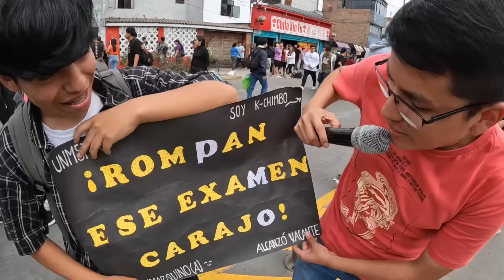POSTULANTES SE RÍEN DEL EXAMEN DE SAN MARCOS "FACILITO" 🥰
Fuimos al examen de admision de Sa Marcos a realizarle preguntas a los postulantes 🤯😱

➖⚠️SUCRÍBETE Y DEJA TU LIKE ⚠️➖
➖➖➖➖REDES ➖➖➖➖

Puedes apoyar nuestro contenido por aquí 🥰
Mi número de cuenta BCP Soles es 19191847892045
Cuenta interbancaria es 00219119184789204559